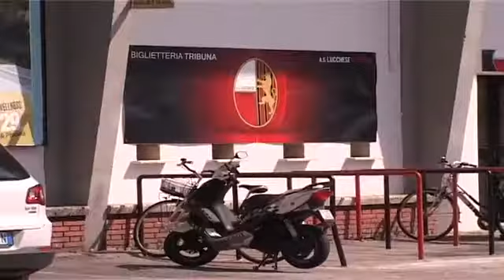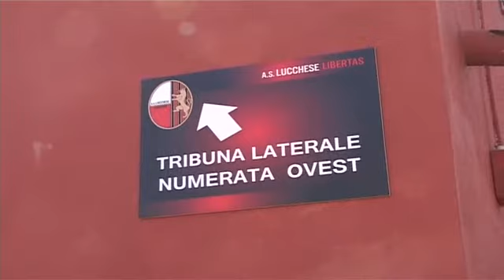Tg Noi Sport - 11/08/14